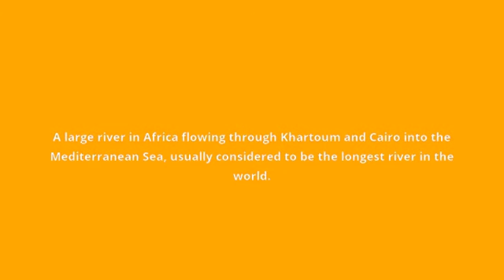what is the meaning of Nile